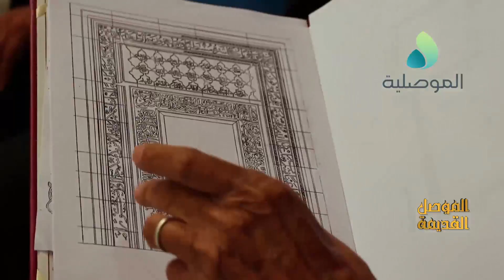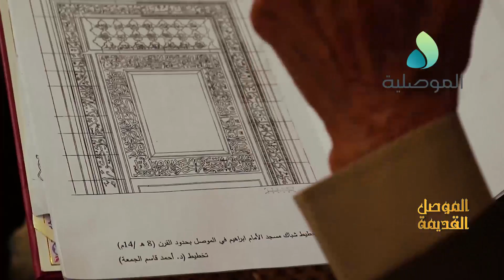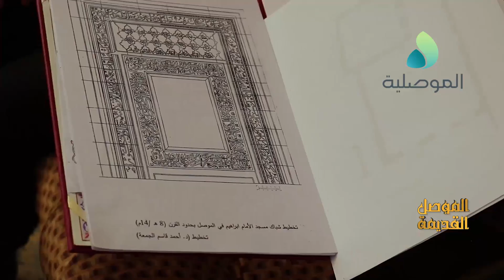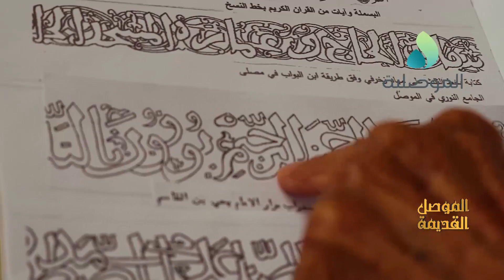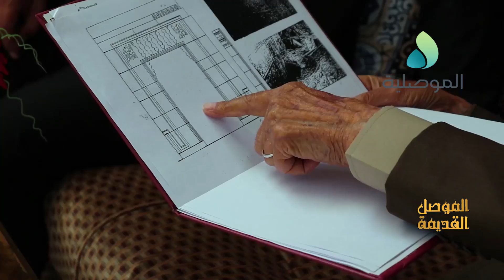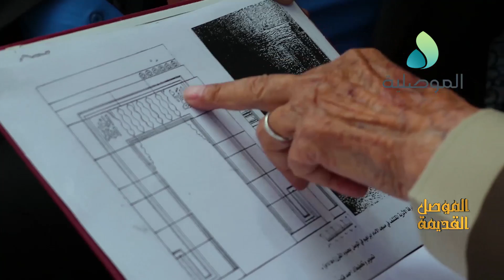الموصل القديمة - مسجد الامام ابراهيم